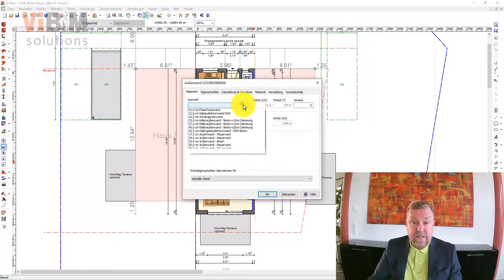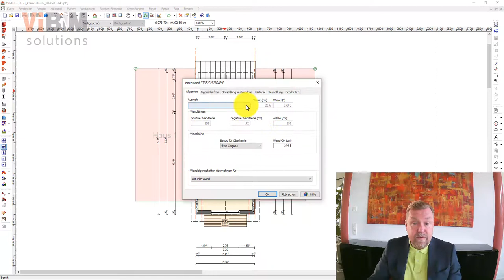Vi - Welche Anpassung ist bei bestehenden Plänen in den Wänden notwendig - Teil3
Im dritten Teil des Videos wird gezeigt, wie eine Wandklassifizierung durch Auswahl von Wänden aus der neuen Planungsdatenbank in allen Stockwerken und für Wandtypen mit verschiedenen Eigenschaften erfolgen kann. Bei vielen Plänen kann eine solche Wandanpassung auch durch eine Batchfunktion erfolgen. Dies ist für die Kalkulation im Holzbau notwendig, für die Kalkulation im Massivbau ist dies nicht notwendig. Für eine Verwendung in den Massen & Mengen ist es empfehlenswert, da hier eine entsprechende Auswertung erfolgt.